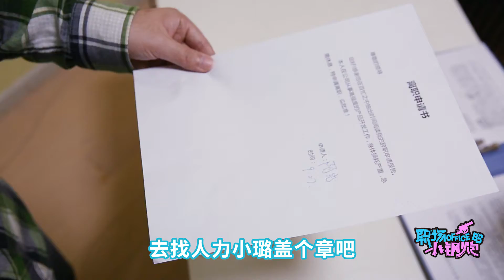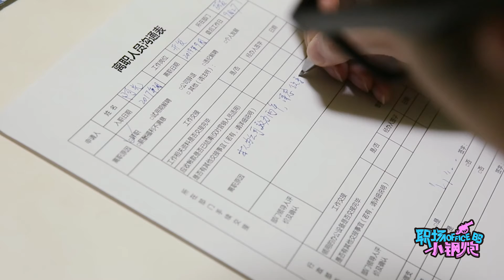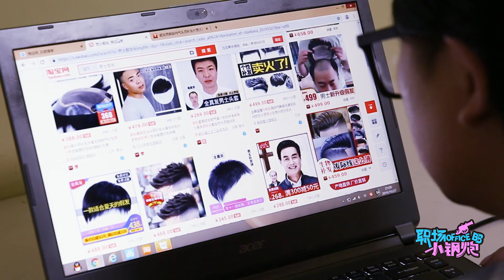职场真麻烦，各种走流程太繁琐了，连辞职效率都那么低，打工人太难了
本频道制作的所有视频都是为了向观众传递有趣的社会时事新闻，绝对符合平台的使用政策。 职场中，公司的某些程序真的太繁琐，随便办个事就要各种“走流程”，巨慢，辞职都这么费劲，让人等得花儿都谢了，你们遇到过效率低下的走流程吗？快来吐槽一下，社畜简直太难了。
大家好，我是炮炮，这里是【职场小钢炮】在YouTube的官方频道~
每期拍一个不同职业、不同行业的人
记录中国人平凡的一天
带你领略360行的精彩
感受普通人的职业历程和谋生故事